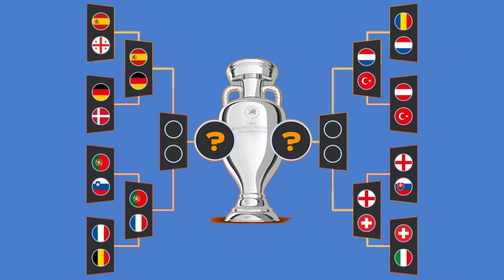Quarter-finals Fixtures EURO 2024 Germany 🔴 Results Round of 16 EURO 2024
Fixtures Quarter-finals UEFA EURO 2024 Germany 🔴 Results Round of 16 EURO 2024

Complete results of round 16 matches, and schedule for the Quarter-finals.  EURO 2024 Germany.

 EURO 2024 round 16 match results.

 Switzerland wins 2 nil vs Italy.
 Germany wins 2 nil vs Denmark.
 England won 2 1 vs Slovakia.
 Spain wins 4 1 vs Georgia.
 France wins 1 nil vs Belgium.
 Portugal wins 3 to zero penalty kicks vs Slovenia.
Romania lost zero 3 vs Netherlands
 Austria lost 1 2 vs Turkiye.

 Quarter-finals match schedule.  EURO 2024.
 Friday, July 5, 2024
 Spain vs Germany.  Live at Stuttgart arena.
 Portugal vs France.  Live at Volksparkstadion Hamburg.

 England vs Switzerland.  Live at Düsseldorf Arena.
 Netherlands vs Türkiye.  Live at Olympiastadion Berlin